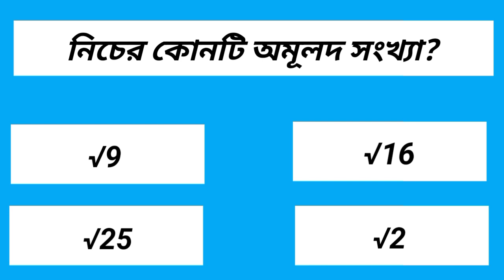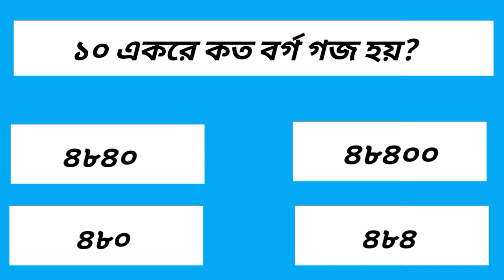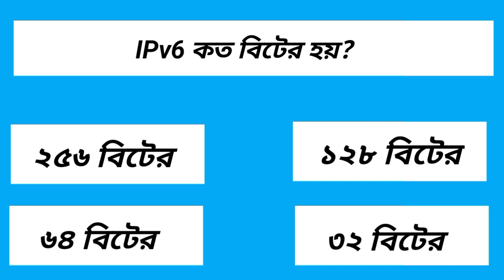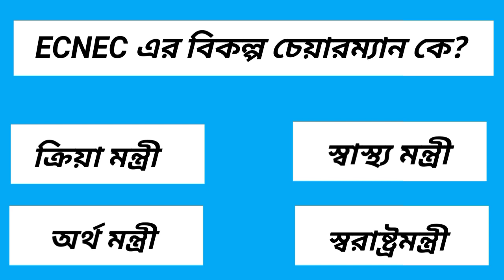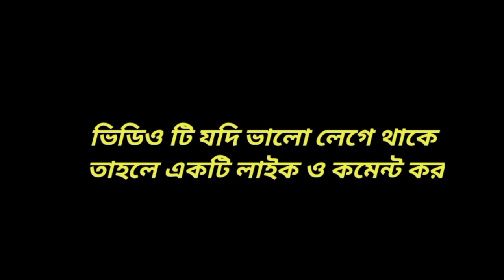বাংলাদেশে বর্তমানে জেলা আছে কতটি? সাধারণ জ্ঞান। কুইজ প্রশ্ন ও উত্তর। ভিন্ন তথ্য। Gk guestion.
বাংলাদেশে বর্তমানে জেলা আছে কতটি? সাধারণ জ্ঞান। কুইজ প্রশ্ন ও উত্তর। ভিন্ন তথ্য। Gk guestion. Sadaron gyan. General knowledge. Different information.